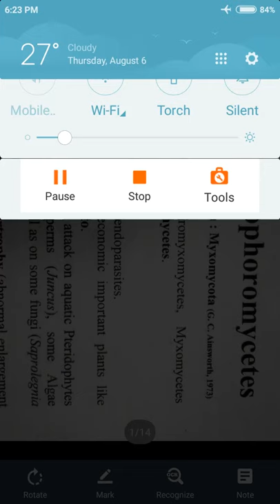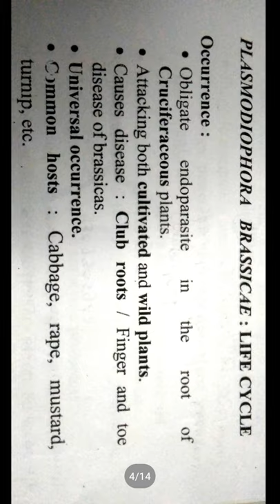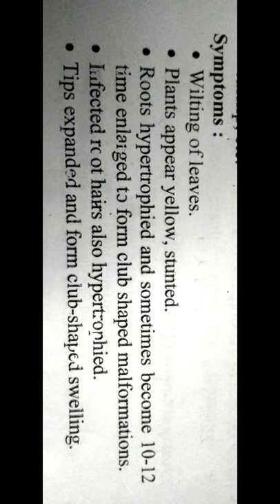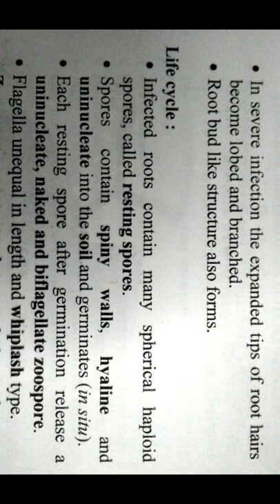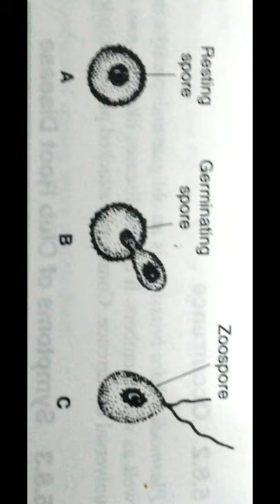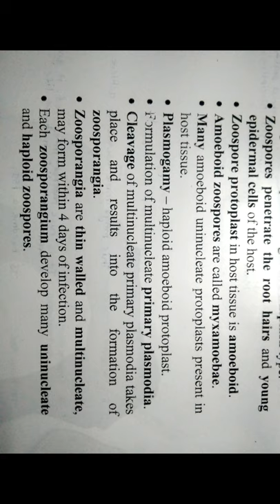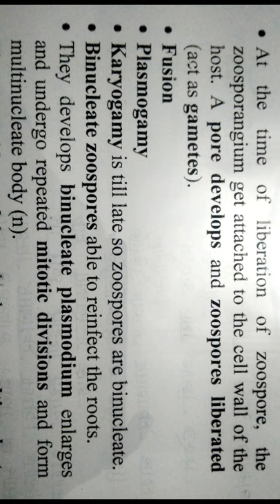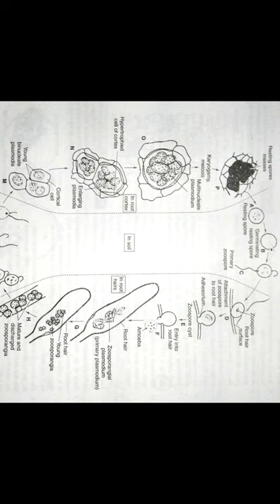Life cycle of Plasmodiophora